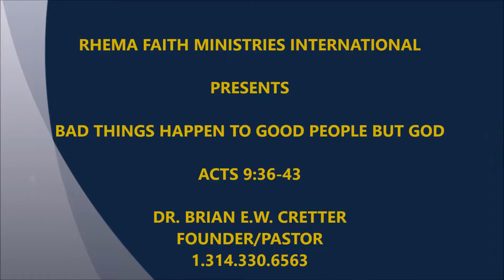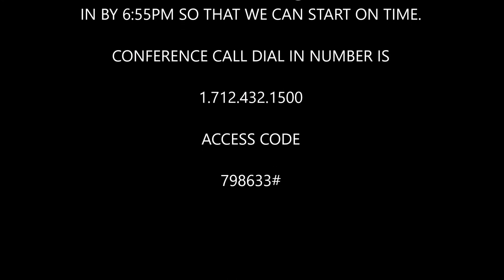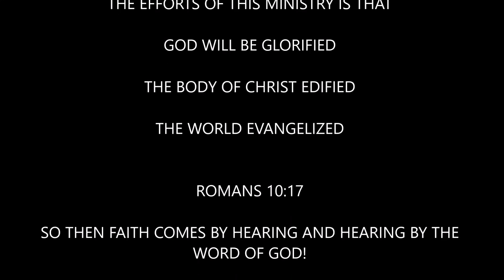10.23.16 Dr. Brian E.W. Cretter "Bad Things Happen To Good People But God"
Dr. Brian E.W. Cretter, Founder/Pastor of Rhema Faith Ministries International delivered a powerful message from God.  Sermon Title::  Bad Things Happen To Good People But God.  Scripture:  Acts 9 vs. 36-43